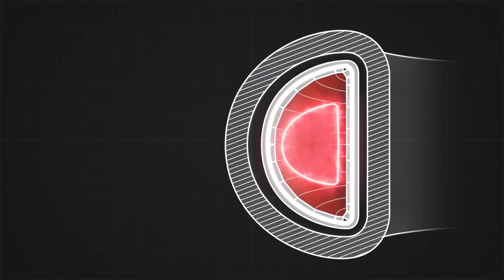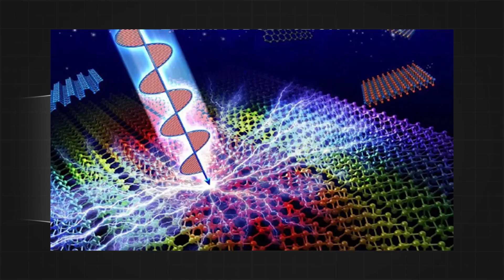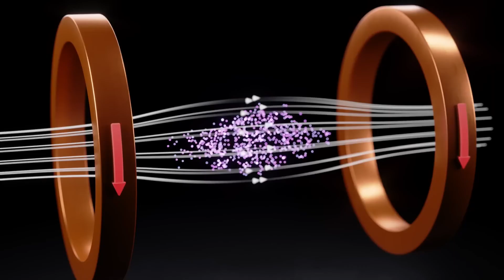China Built a Hypersonic Generator | Hypersonic Missile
China Built a Hypersonic Generator That Could Power Unimaginable Weapons

Turning gas into plasma creates an intense electrical current for powering potent hypersonic weapons.
Chinese researchers built a hypersonic generator that could power military lasers, rail guns, and microwave weapons.
The relative compact nature of the hypersonic generator opens the scope of potential uses.

Chinese scientists say one formidable explosion inside a shock tunnel can turn hot gas into the most powerful hypersonic generator a military has ever seen—strong enough to charge military lasers, rails guns, microwave weapons, and more.

As reported by the South China Morning Post, a new peer-reviewed paper in the Chinese Journal of Theoretical and Applied Mechanics explains how the hypersonic generator turns one detonation inside a shock tunnel into enough electrical current to power hypersonic weapons of the future.